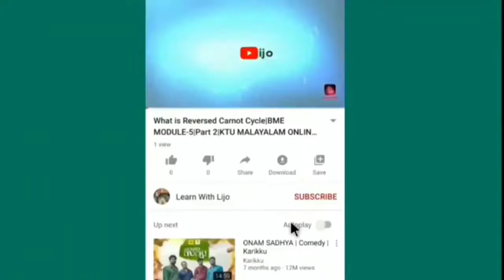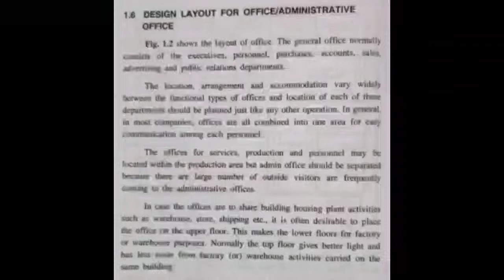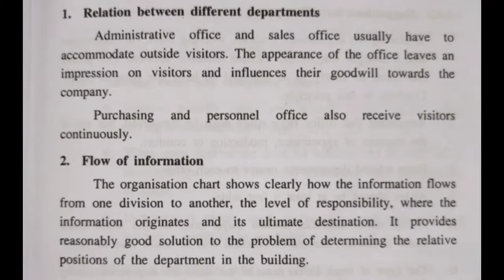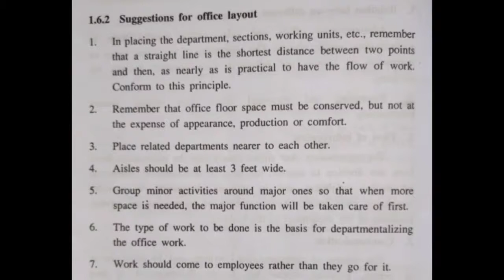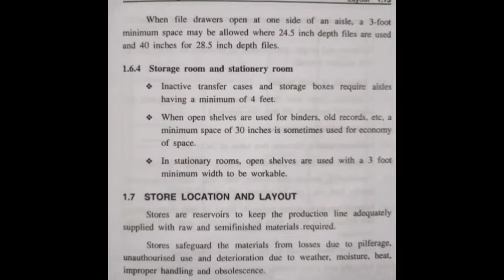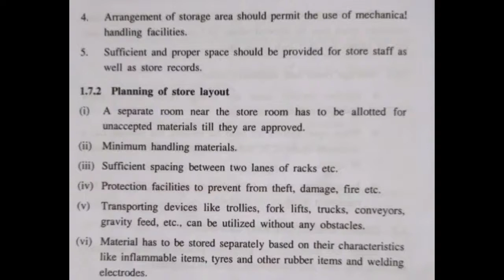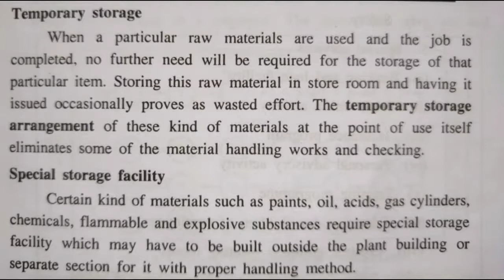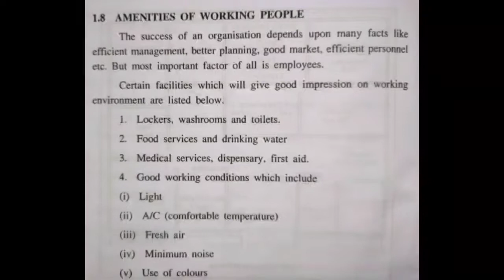MHFP MODULE-1 | Class 2 | Design Layout Of Office And Store | Malayalam KTU ONLINE CLASS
MHFP TEXT BOOK BUY ONLINE 👇:
MATERIAL HANDLING AND FACILITIES PLANNING- KTU